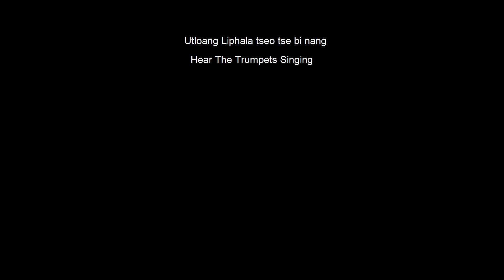LIPHALA (PEPERI PEPE) BY J . P MOHAPELOA CONDUCTED BY MICHAEL DINGAAN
Our Talents Our Thanksgiving OTOT - A 12th Anniversary Celebration by Harmonious Chorale.
Video : Take2Films
Audio: Mido Productions
Stage/Lights/Production : IamAdinkra